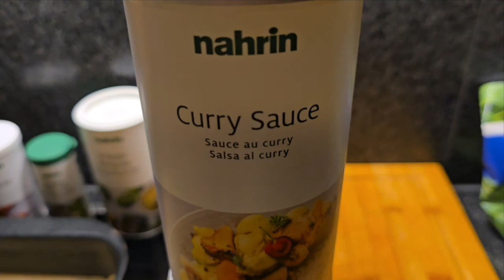королевское блюдо из лосося 😋😋😋 2 часа 40⁰ домашнее копчение 🙂‍↔️🙂‍↔️🙂‍↔️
In ein Kilo Lachs, frisch und fein, Mit Citroen Pfeffer Salz von Nahrin ein Essöffel rein.

Kalt räuchern mit Mozzarella  Zwei Stunden lang,
das wird für Gaumen ein Fang.

Dann mit Tomaten und Spinat verfeinert, In den Backofen gesteckt.
 Mit Curry Sauce von Nahrin abgeschmeckt.
Ein Gericht, das die ganze Familie erweckt.

Der Lachs zum Kroketten geben, Ein Festmahl, das alle erleben.

 Die Aromen, die sich hier vereinen, Wird jedes Herz in Freude weinen.

So lasst uns zusammen genießen, Dieses köstliche Gericht nicht missen.

Denn mit Liebe und Sorgfalt gemacht, Hat es die ganze Familie begeistert und ess Freunde gebracht.